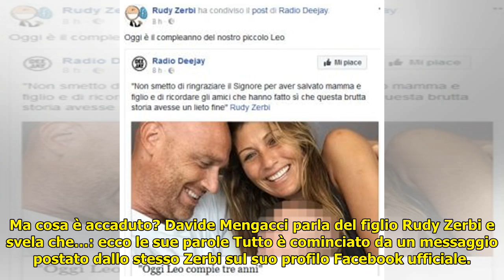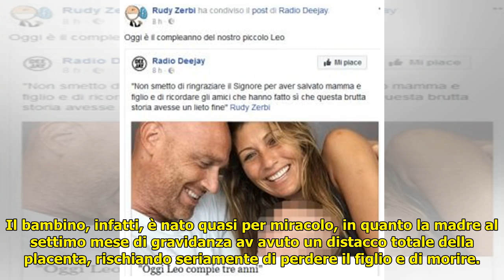Rudy Zerbi ringrazia il Signore per aver salvato la moglie e il figlio, ma cosa è accaduto? Foto -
Rudy Zerbi è uno dei personaggi più controversi della televisione italiana. Celebre soprattutto per la sua severità come giudice dei talent show delle reti Mediaset, il conduttore e produttore discogr... ...